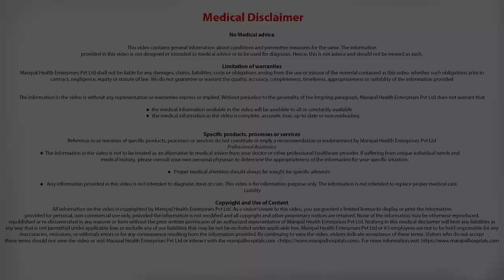Does Rheumatoid Arthritis affect young people | Dr Vijay Rao | Rheumatoid - Manipal Hospitals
Dr. Vijay Rao explains Does Rheumatoid Arthritis affect young people